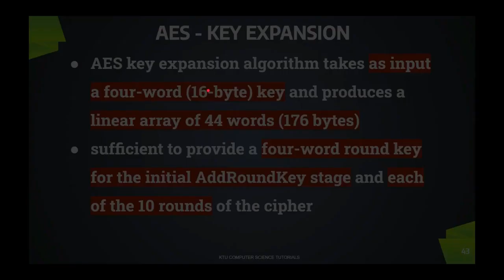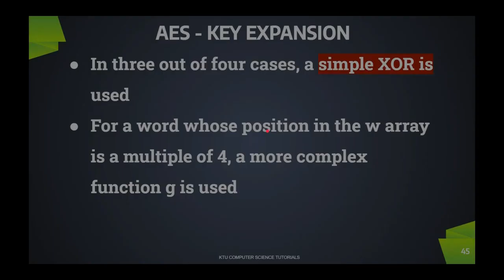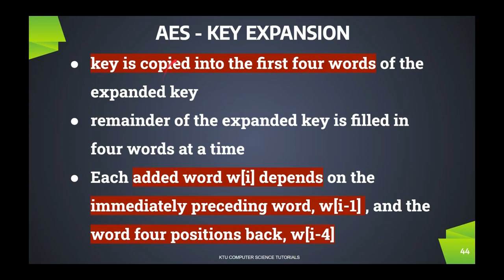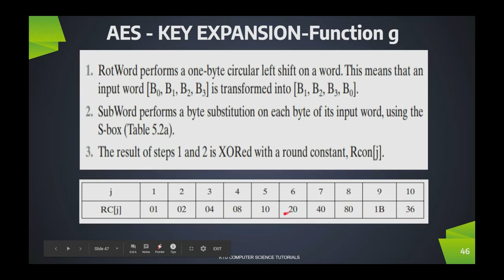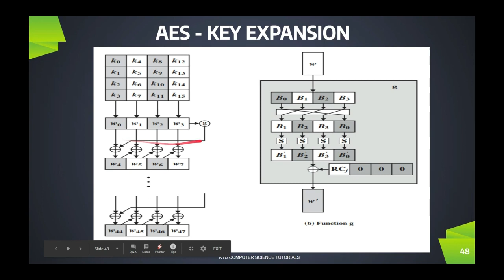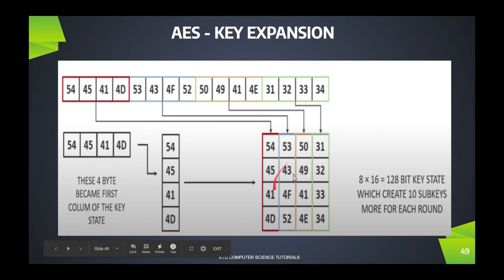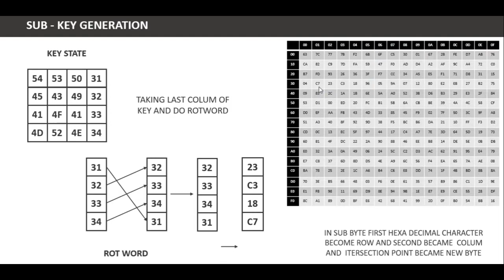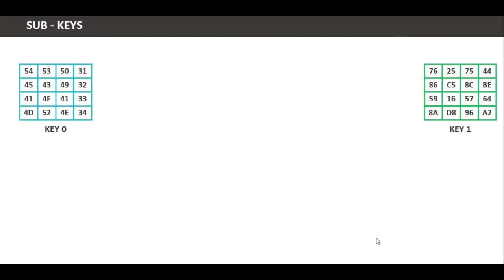AES- Key Expansion-Example-KTU CST433 Security in Computing S7CS - Mod 2 Part 6